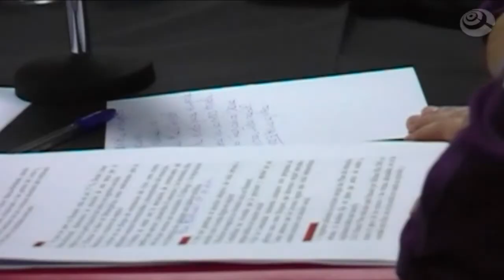Basauri // Debate electoral 2011. Futuro de Basauri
Basauri // Debate electoral 2011/05/12. Proyectos urbanísticos y futuro de Basauri. Más info